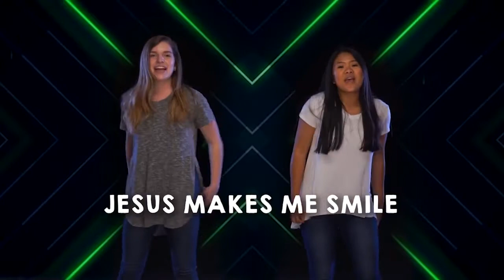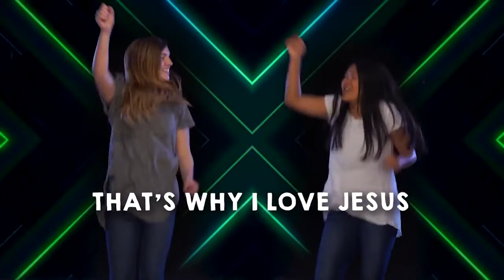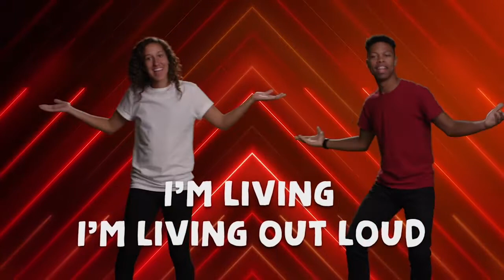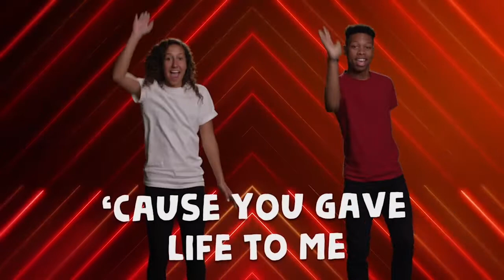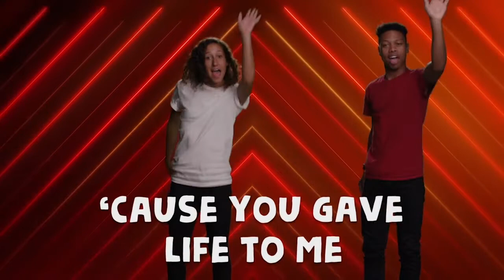CT Week1 Creation TeachingSegment